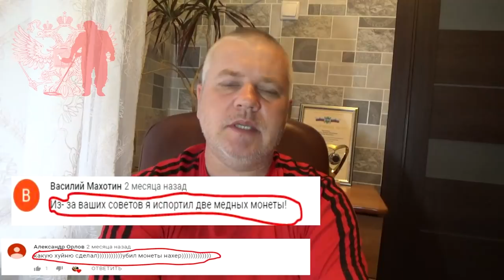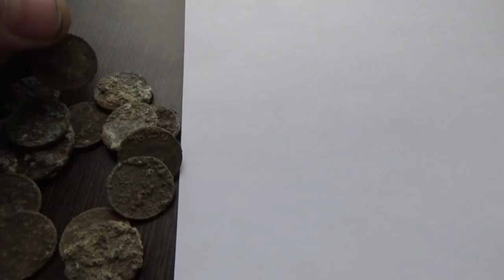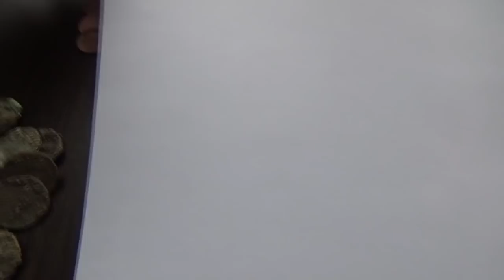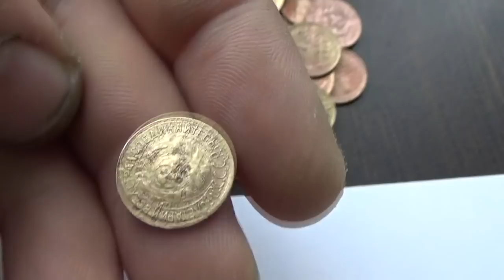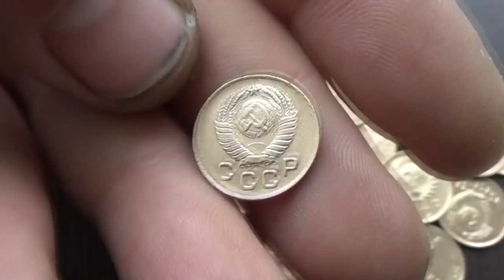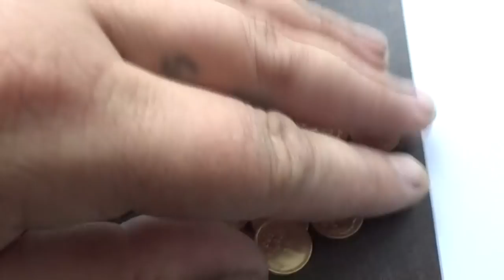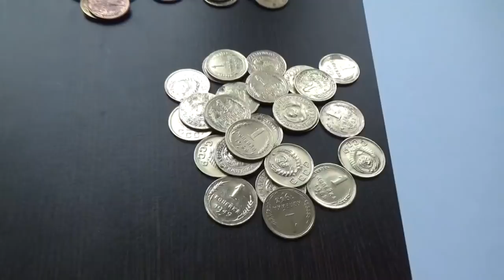Убийца монет? Как правильно чистить монеты.